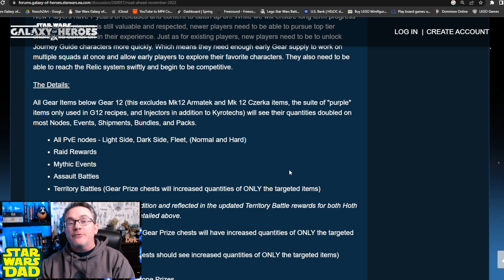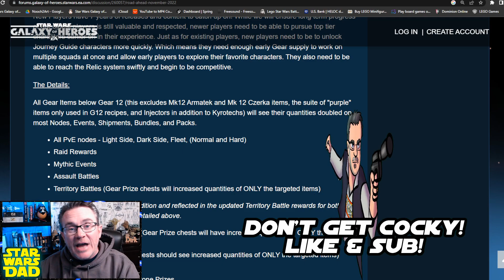YOU ARE OUT OF TIME! Scavenge your relic gear IMMEDIATELY! SWGOH